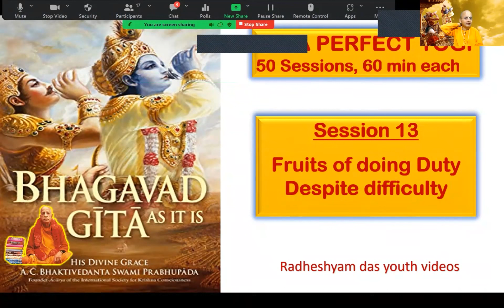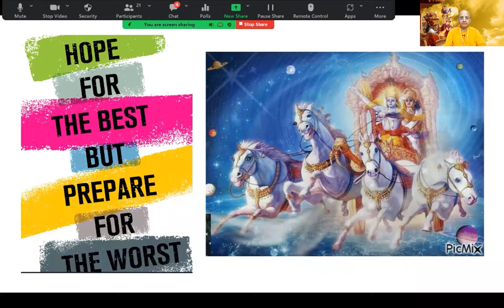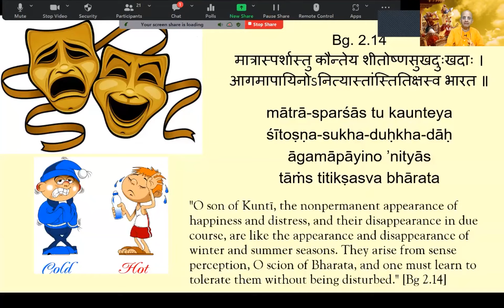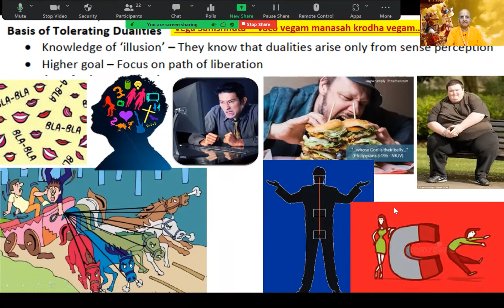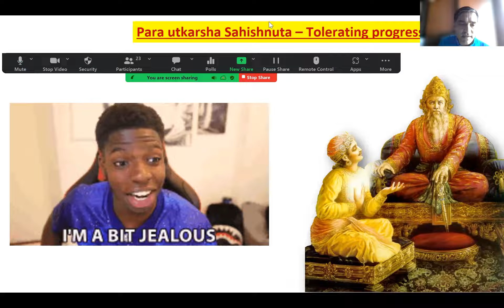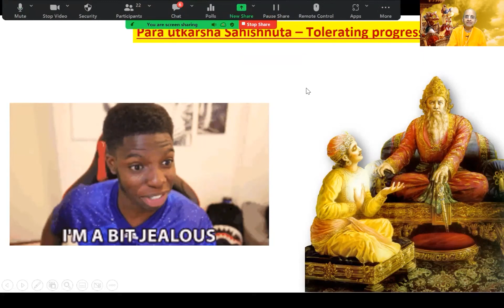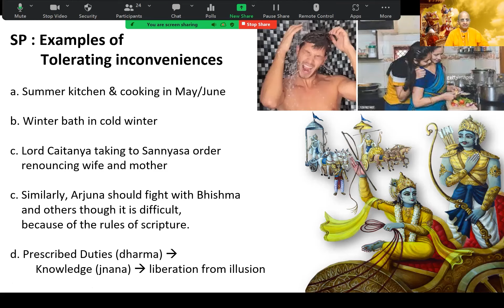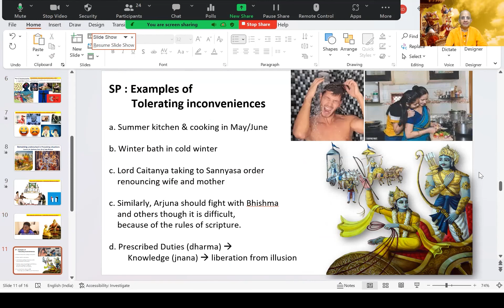Session 14 - Fruits of doing Duty despite difficulty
Welcome to the "Be a Perfect Yogi" series based on Bhagavad Gita 😊🙏🏼 This series is aimed at systematically covering 50 powerful themes from the Bhagavad Gita over 50 sessions. These sessions will be on Sunday mornings, 7:30 to 8:30 am Eastern (New York) Time, and the ideal and intended audience for this series is young men studying or working in North America.

After you register, one of the coordinators will reach out to you and help you onboard and enable you to join the live sessions.

In the meanwhile, you may feel free to directly join our WhatsApp Community so that you don't miss any important updates from us (in case there are delays from our side in reaching out to you). You may directly join the community using this link:

This WhatsApp Community is our main channel for communication as of now